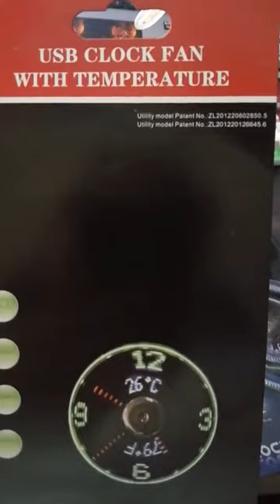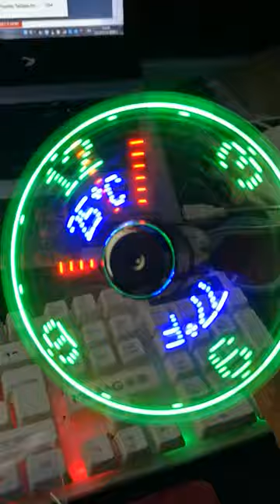Smart Utilities 😍| Cool Gadgets😎 | Smart Appliances | Utilities for Every Gadget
Smart Utilities | Cool Gadgets | Smart Appliances | Utilities for Every Gadget Smart Gadgets, Versatile Utensils, new gadgets, latest gadgets, gadgets, Appliances For Every Home,